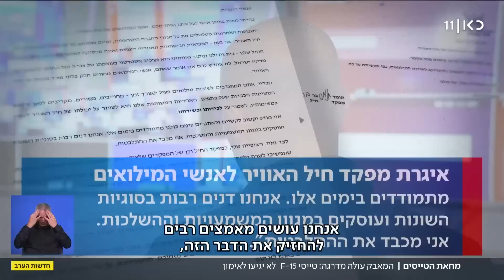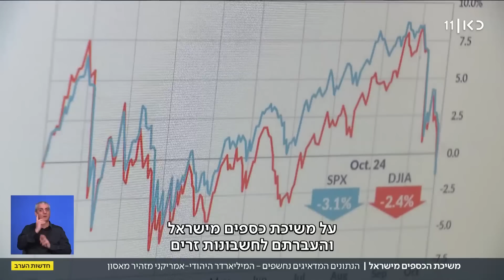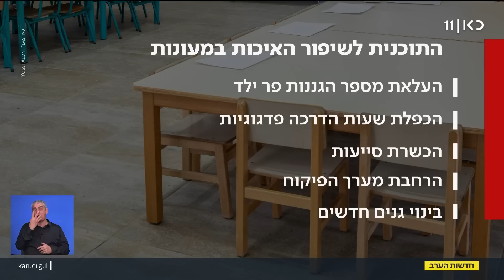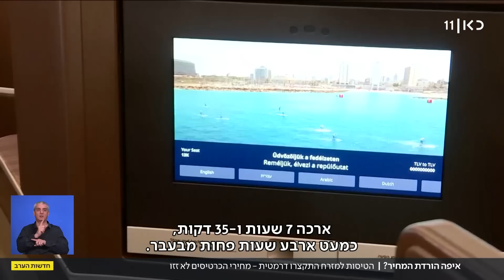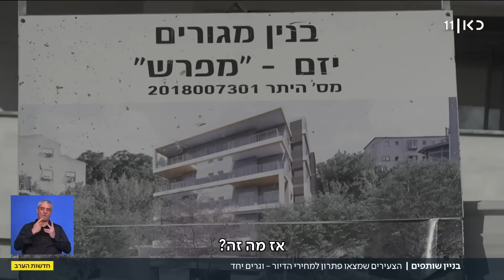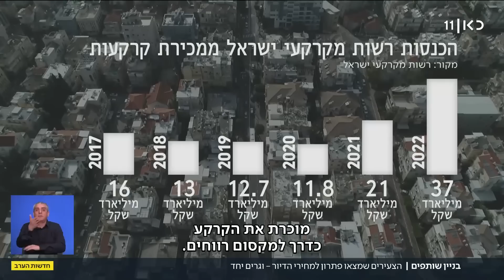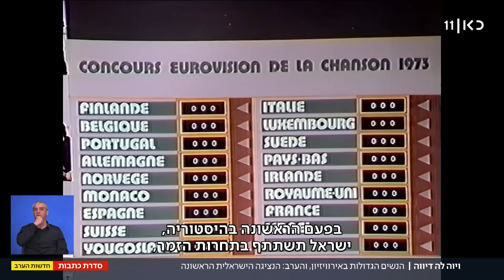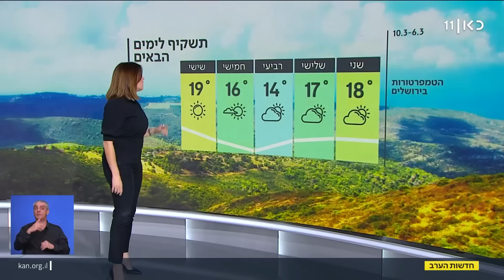חדשות הערב | 05.03.23: מחאות הטייסים - בצה"ל ובאל-על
כאן חדשות | חדשות הערב - מהדורת החדשות המרכזית של כאן 11 עם נבחרת הכתבים והפרשנים של כאן חדשות. הפרסומים הראשונים, הכותרות החמות וכל הפרשנויות לצד כתבות מגזין ופינות קבועות